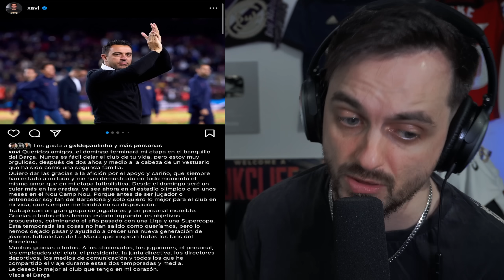🥺ADIÓS XAVI... ESTE FUE el DETONANTE de SU DESPIDO (SU CARTA) · NO HAY COHECHO en el CASO NEGREIRA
Todo el desglose de lo sucedido con Xavi y Laporta. Así fue la reunión, y este fue el motivo principal del despido de Xavi.
Xavi en una carta emotiva se despide del Barça y de los aficionados como entrenador.
- La audiencia de Barcelona tumba el delito de cohecho en el caso Negreira y exculpa a Laporta.